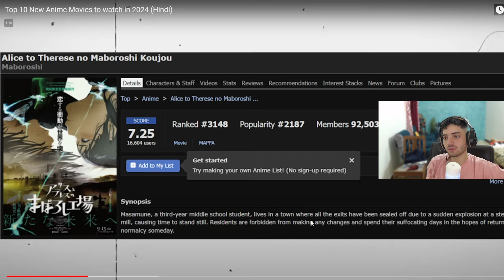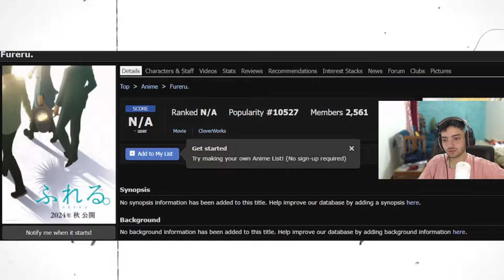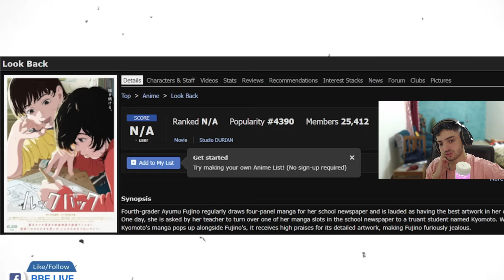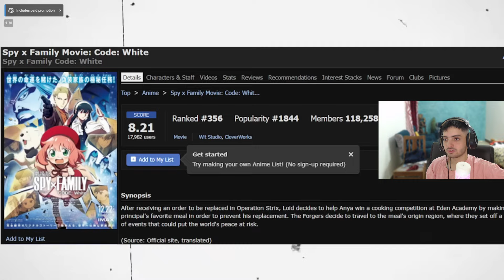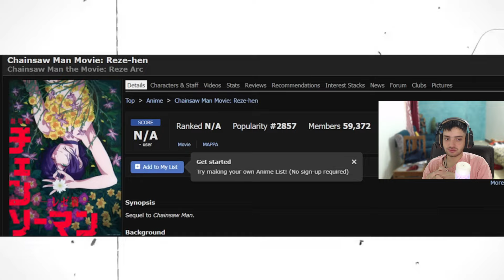Top 10 New Anime Movies to watch in 2024 (Hindi)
Finally a video on anime movie recommendation (new anime movie, new anime movie 2024, best anime movie, anime movies) We all know India anime fans are growing but there are so many people who only watched popular anime movies not the worth ones. So, I have talked about some of the best anime movies on this video.

1. the boy and the heron in hindi
2. Chainsaw man movie reze arc in hindi
3. Haikyuu movie in hindi
4. Blue lock episode nagi in hindi
5. Spy x Family Code: White in hindi
6. look back anime movie in hindi
7. FURERU in hindi
8. my oni girl in hindi
9. maboroshi in hindi
10. Doraemon: Nobita's Earth Symphony in hindi
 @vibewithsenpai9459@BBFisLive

one piece new chapter
one piece manga spoilers
jjk 253 review
jjk 253
jjk 253 in hindi
gojo coming back
gojo is back
gojo come back
gojo come back to life
gojo return
gojo return leak
gojo vs sukuna
gojo death
jjk latest chapter
jjk spoilers
boruto 2 blue vortex chapter 7 spoilers
boruto 2 blue vortex chapter 7 explained in hindi
boruto 2 blue vortex chapter 8 explained in hindi
boruto 2 blue vortex chapter 8 leak
boruto 2 blue vortex chapter 8
boruto 2 blue vortex chapter 8 hindi
boruto two blue vortex chapter 8 spoilers
boruto tbv spoilers
naruto shippuden promo on sony yay
naruto shippuden in hindi
naruto shippuden hindi dubbed
naruto shippuden official promo
naruto shippuden episode 1 in hindi
solo leveling episode 6 recap
solo leveling episode 6 in hindi
solo leveling ep 6 in hindi
solo leveling ep 6 explained in hindi
solo leveling anime in hindi
solo leveling episode 1 in hindi
solo leveling in hindi
solo leveling ep 1 explained in hindi
solo leveling hindi dubbed